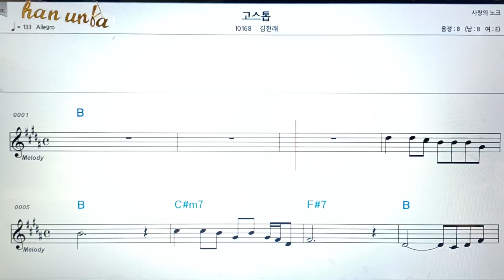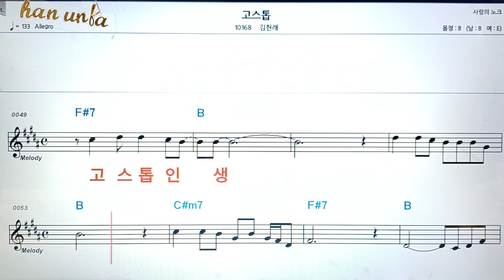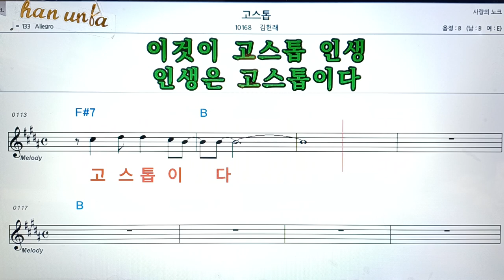고스톱/김현래👍악보, 코드,가사,Karaoke*가라오케 반주